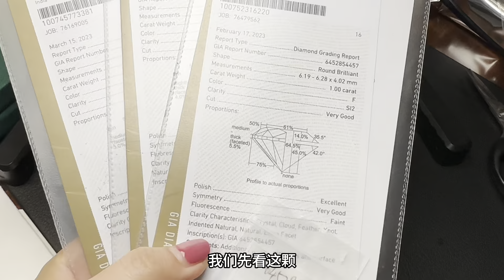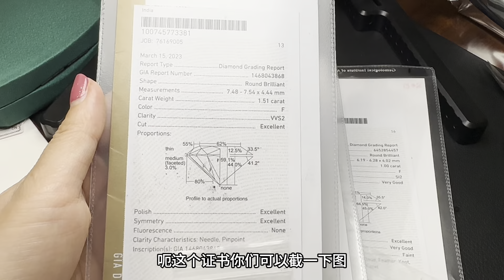老板娘分享大颗绿碧玺和钻石裸石，碧玺颜色漂亮火彩好